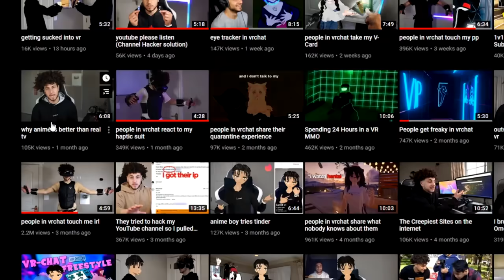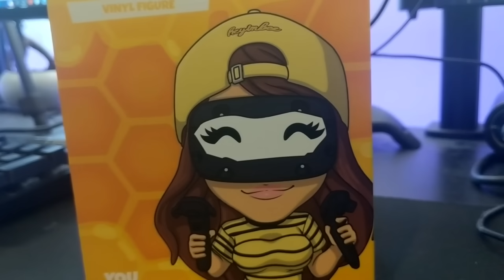i let people touch my body in vrchat irl